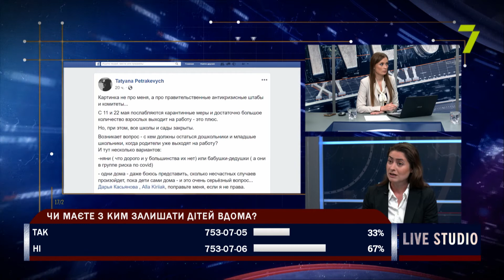Батьки — на роботу. З ким залишити дітей вдома?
Тетяна Петракевич, засновниця приватної школи
Алла Кіріяк, ексначальниця служби у справах дітей Одеської ОДА
Світлана Галич, професор, доктор медичних наук, секретар Національної ради охорони здоров’я й безпеки